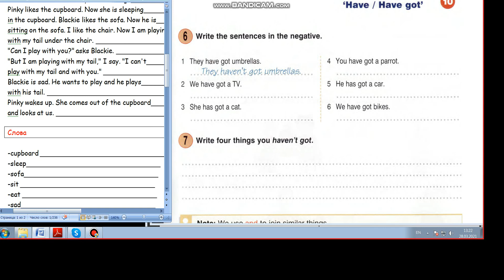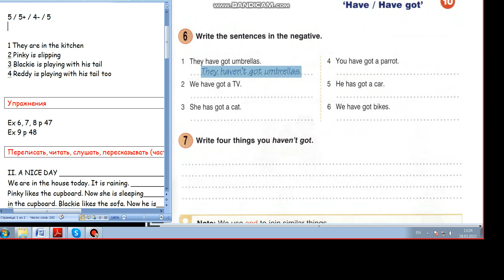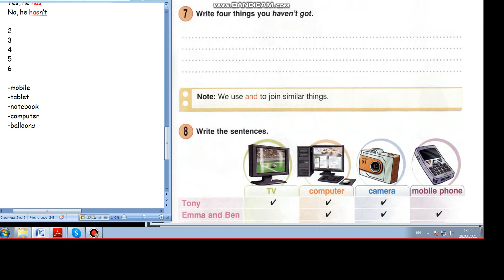50 Школа Английского Языка в Пушкино _ Грамматика _ Начальная школа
50 Школа Английского Языка в Пушкино _ Грамматика _ Начальная школа
(участвует ученик 3 класса)
Удачи!